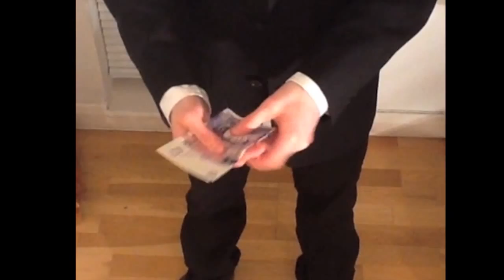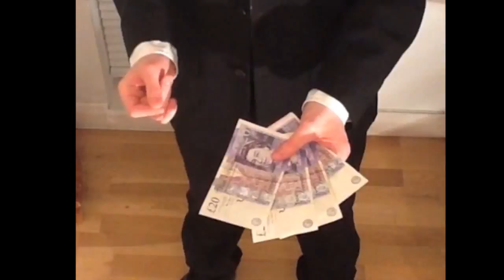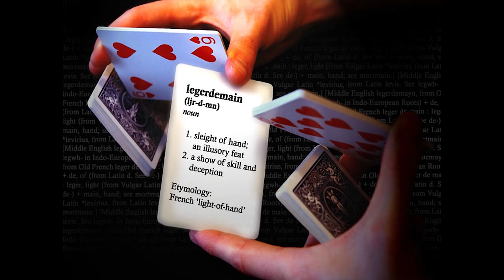London Wizard James Pritchard - London Magician for Parties, Weddings, Corporate Events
James Pritchard is an award-winning London magician who has entertained royalty, celebrities and top companies and is a member of the world's premier magic society, The Magic Circle. He performs magic at corporate events, parties and weddings in London and around the UK.

He performed as a close up magician on BBC 2's hit series The Restaurant, featuring celebrity chef Raymond Blanc, and has also performed on ITV and had regular slots performing magic on Nickelodeon Television.

James was the adviser on an online marketing campaign for Nivea for Men, and also performed in the videos, which are being shown in the UK and across Northern Europe. (Watch the Nivea Bar Tricks videos

He is also a stage magician who performs regularly on London's comedy and cabaret circuit, has performed in West End theatres, and was part of a sell-out show at the Edinburgh Fringe Festival.

WARNING - DO NOT ever play with fire. The fire effects on this video were performed in a strictly controlled environment.

NO CAMERA TRICKS were used in this video, everything happened as it appears.